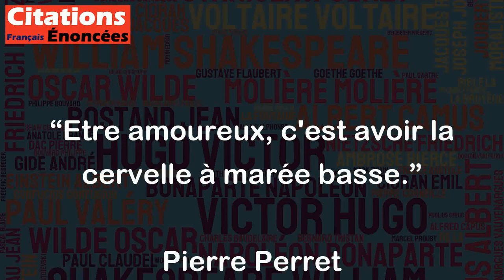Etre amoureux, c'est avoir la cervelle à marée basse. - Pierre Perret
Cette citation de Pierre Perret décrit de manière poétique et humoristique l'état d'esprit dans lequel une personne peut se trouver lorsqu'elle est amoureuse. L'image de la "cervelle à marée basse" évoque une sorte de vide, d'absence de pensées claires, de confusion mentale, et cette métaphore est utilisée pour exprimer le sentiment d'égarement qui accompagne souvent l'amour. On peut dire que cette citation souligne l'effet que peut avoir l'amour sur le cerveau et comment cela peut perturber notre capacité de réflexion. En somme, cette citation illustre de manière amusante à quel point l'amour peut nous rendre un peu fous et nous faire perdre notre raison.